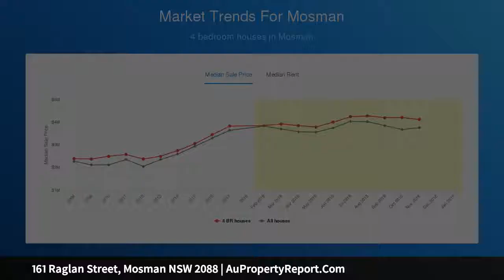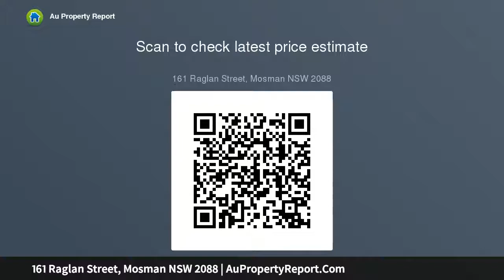161 Raglan Street, Mosman NSW 2088 | AuPropertyReport.Com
161 Raglan Street, Mosman NSW 2088
Property Type: house
Bedrooms: 4
Bathrooms: 4
Car Space: 2
Freestanding Torrens Title Home in Private Gated Estate on Balmoral Slopes